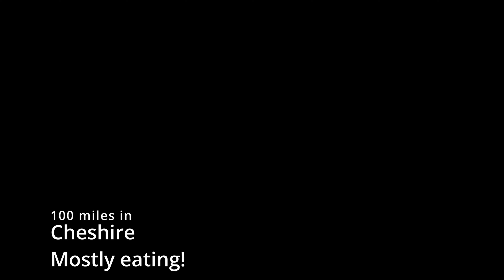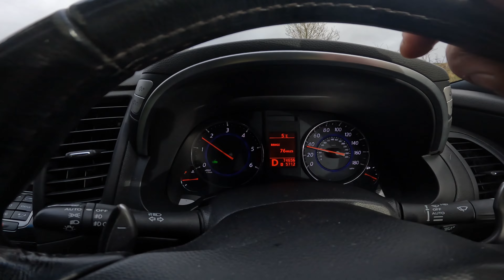Century ride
In preparation for the Fred Whitton and the Marmotte, we reach the century ride stage of training. punctures and swearing a plenty, nevertheless, a great day was had.